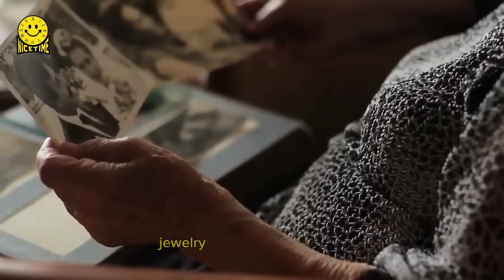Banker Laughs At Poor Widow Coming For Her Inheritance - His Face Turns Pale After This Happens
UBITED STATES

Widowed Mrs. Eleanor walked into the bank to claim her long-awaited inheritance. The banker, known for his arrogance, couldn't contain his laughter as he looked at her tattered clothes and worn-out shoes.
But when Eleanor opened the old, weathered envelope, a sight inside made the banker's face turn pale.
What he saw in that envelope would change everything, and the color drained from his face as he realized the incredible secret it held.

✅Mother Couldn't Understand Why Her Son's Grave Was So Green And Then Cried When She Found Out Why:

✅ The Cat Noticed a Small Lonely Puppy In a Cardboard Box. You Won't Believe What It Did To The Puppy!: